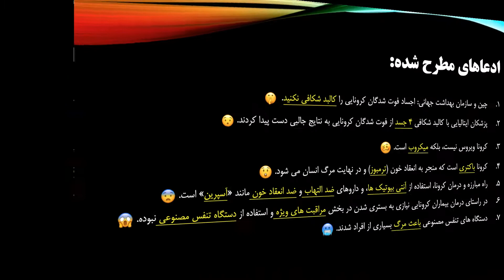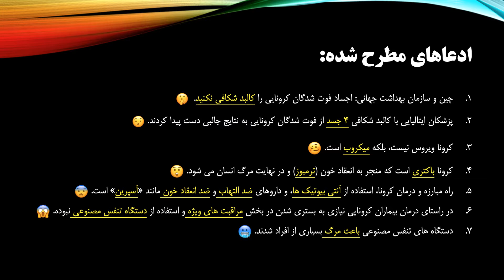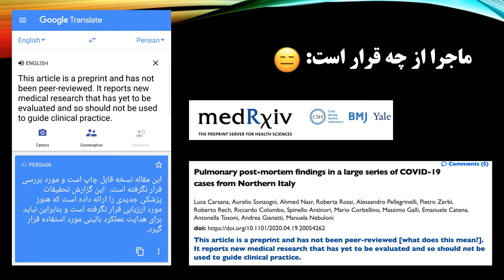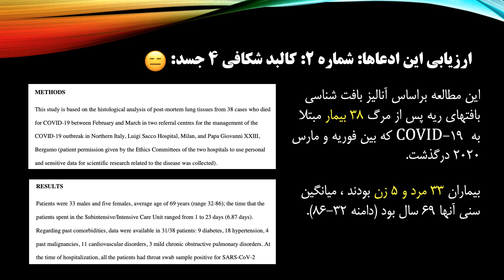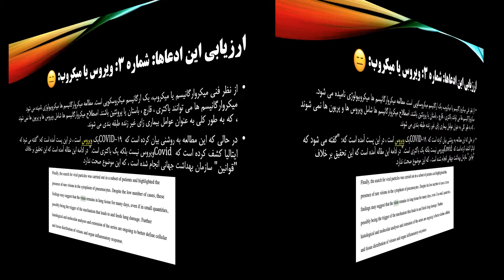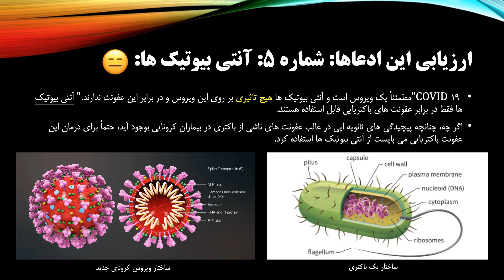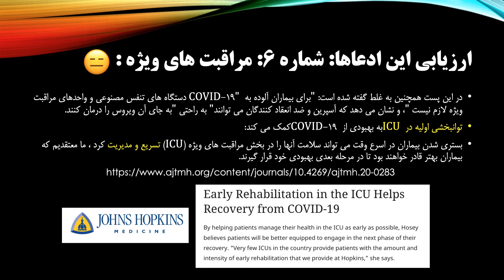آیا ایتالیایی ها راز کرونا را کشف کردند؟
در این ویدیو سعی کردم تا ادعاهایی که مبنی بر راز مرگ بیماران کرونایی توسط یک پست که در رسانه های اجتماعی پخش شده را موشکافی کنم.